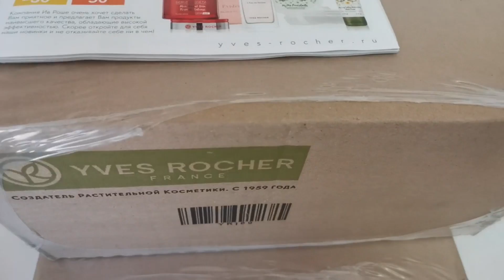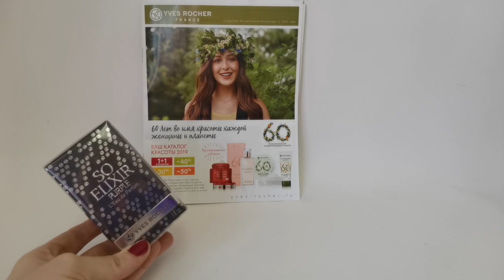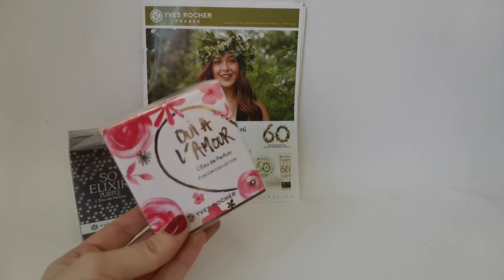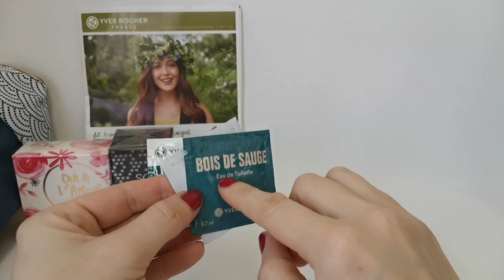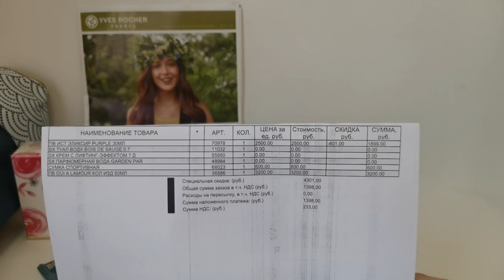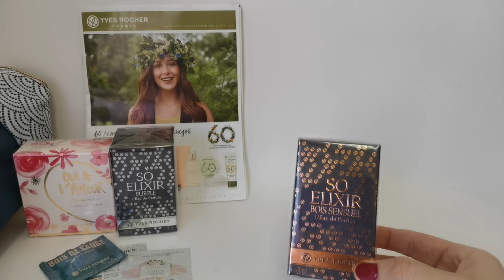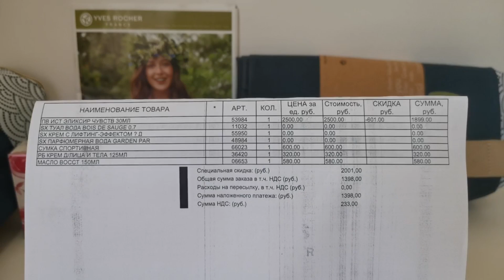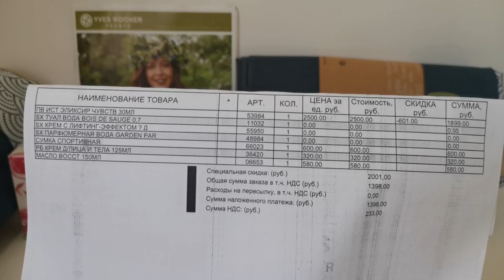ДВЕ РАСПАКОВКИ ИВ РОШЕ 🤔 САЙТ ГЛЮКАНУЛ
КОД БОНУСА при заказе на сайте от 1800 рублей:  WELCOME2020